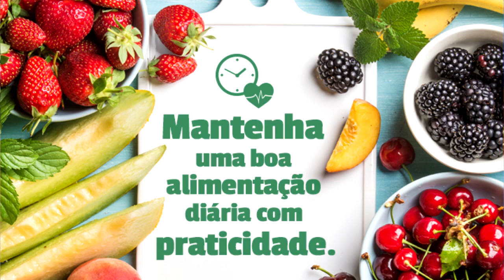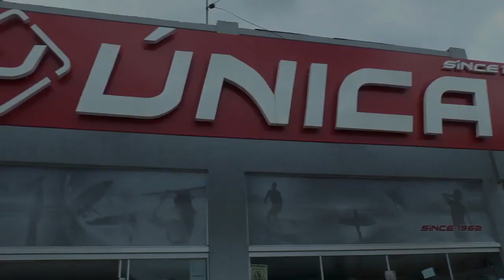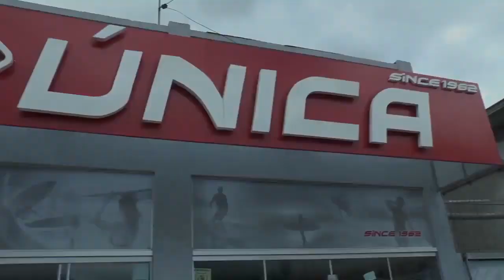LAGOA MAIS - Saiba os cuidados que se deve ter para prevenir o Câncer.